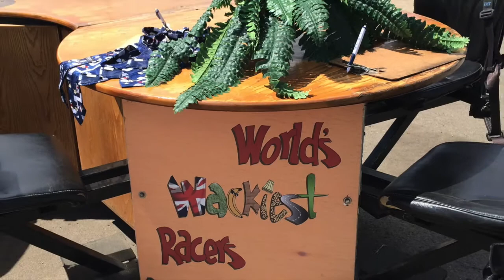Wacky Racers Experience - Northampton International Raceway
A short video of our Wacky Racers Driving Experience at Northampton international raceway. Both me and Sue had a great time and would recommend it to anyone.

At vehicles are designed by Edd China and the desk, sofa, shed and bed are all road legal. You can also drive the double decker cars as seen on top gear.